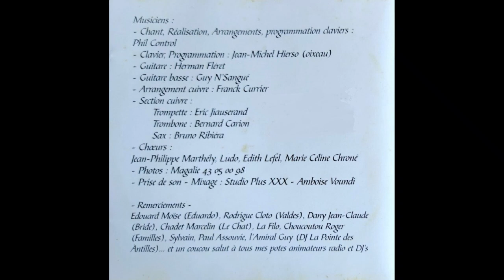Phil CONTROL - Bien propre 🪘🎹🎸🎺🎼🎧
👨🏾ARTISTE : Phil CONTROL
🎶TITRE : Bien propre
✍🏾 AUTEUR : Philibert CONTROLE
🎼COMPOSITEUR : Jean-Michel HIERSO
🎤INTERPRETE : Philibert CONTROLE
📀ALBUM : -
🎚️LABEL : SINGAMALON PRODUCTIONS
🎂SORTIE : 1995
🌎ORIGINE : MARTINIQUE